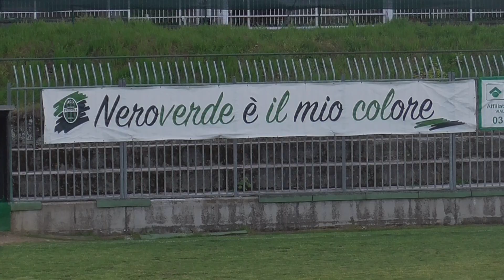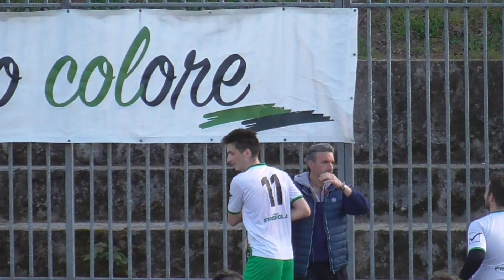FRIGIROLA VS S.ALESSANDRO 3-0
JUNIORES U19  - PAVIA Girone A - 15/04/23